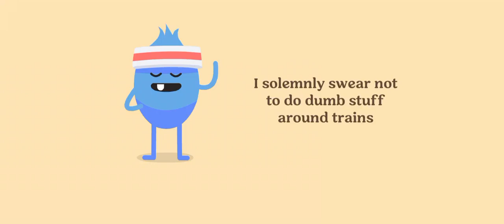Dumb ways to die 2 All Levels Gameplay walkthrough part-369